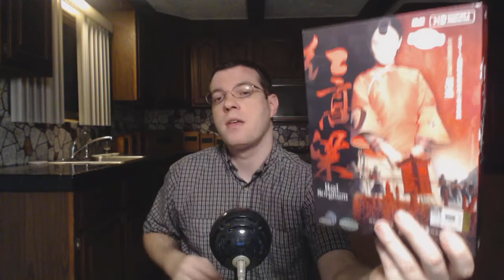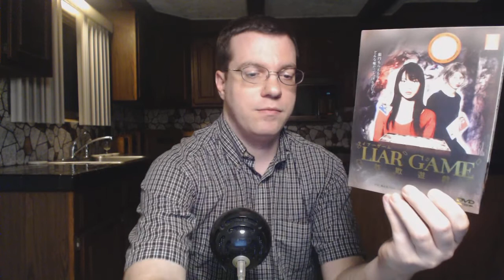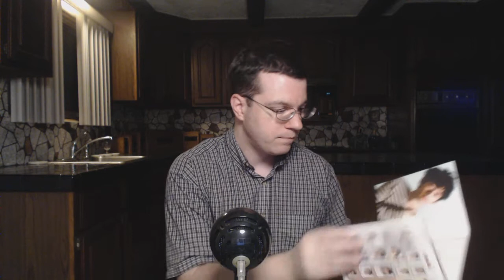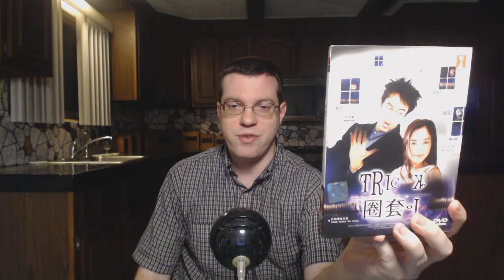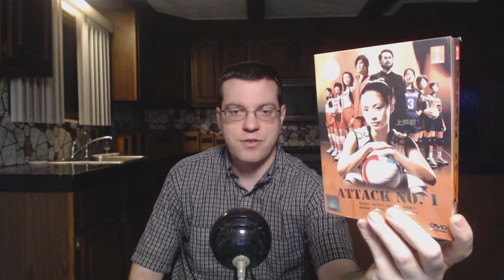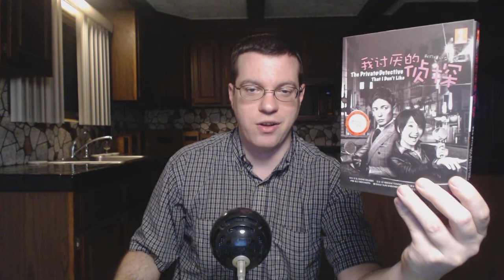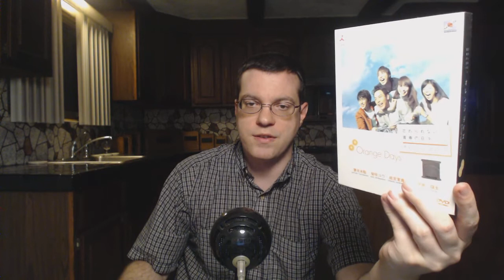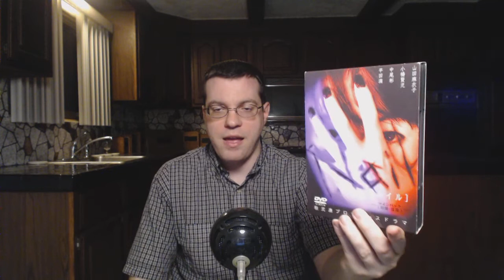Asian DVD Collection - TV Series part 2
Erik, the Asian Movie Enthusiast presents:

A showcasing of my Asian movie DVD collection.  Reviews for all horror movies can be found in my Asian Horror Year In Review playlist.  Information on where to buy Asian movies can be found in my video entitled “Where To Buy and Watch Asian Movies Legally."

Legend of the Condor Heroes (aka The Brave Archer) (2003)
The Tai Chi Master
Red Sorghum
Honto Ni Atta Kawai Hanashi Box Sets
Liar Game
Still, Life Goes On
Woman
Trick
Antiquarian Bookshop:  Biblia’s Case Files
MPD Psycho
Attack No. 1
The Private Detective I Don’t Like
Unfair
Orange Days
The Great Horror Family
One Missed Call
The Demon Ward
Yokai Monogatari
First Class
Nail
The Complex
Sky High